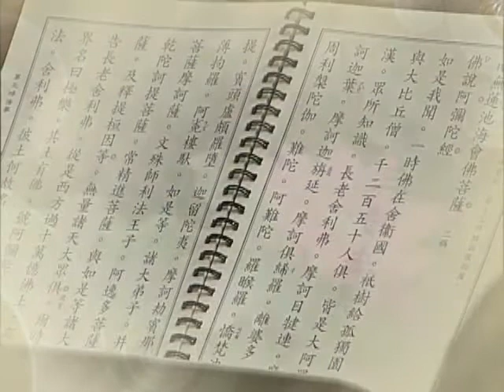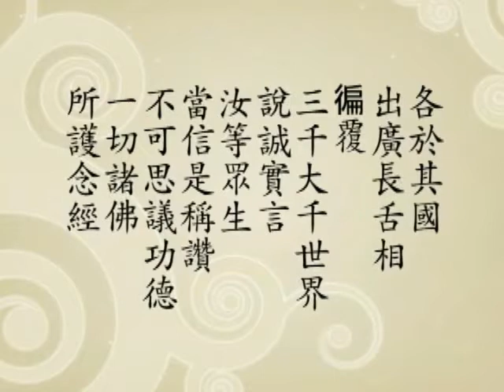阿弥陀经菁华 悟行法师台语主讲 4